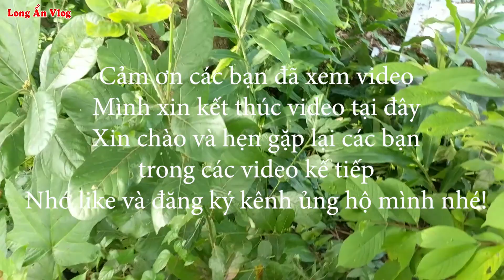Long Ẩn Vlog | Bẫy chim bằng keo cùng anh em | Dính rất nhiều chim sẻ và chim trao trảo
Chào mừng các bạn đến với kênh Long Ẩn Vlogs.
Bẫy chim bằng keo cùng anh em | Dính rất nhiều chim sẻ và chim trao trảo
Hôm nay mình đi bẫy chim cùng các anh em và quay video lại cho các bạn xem.
Lúc trước có thể Chặt mủ mít làm KEO BẪY CHIM nhưng sau này hiện đại hơn người ta có thường sản xuất keo bán và anh em mình đã dùng keo để bẫy
Các bạn thấy hay nhớ ủng hộ Ẩn Nha . Đây là kênh youtube về cuộc sống vui vẻ thường ngày và các thí nghiệm đời sống . Các bạn có ý kiến hoặc thử thách gì dành cho Ẩn thì hãy bình luận ý kiến bên dưới nhé.
►Các video trên kênh "Long Ẩn Vlogs" đã được đăng ký bản quyền với Youtube. VUI LÒNG KHÔNG REUP DƯỚI MỌI HÌNH THỨC.
© Copyright by Long Ẩn Vlogs ☞ Do not Reup